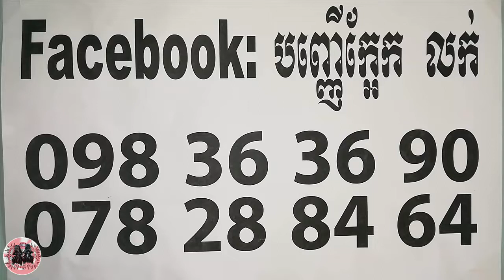អស់ត្រឹមនឹងហើយបងៗ ឆ្អឹងអណ្ដែតខ្លា - Khmer Magic Daily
ABA
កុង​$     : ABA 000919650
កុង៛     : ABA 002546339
 Name : ORIENG SAROEURN

Phone :
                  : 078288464